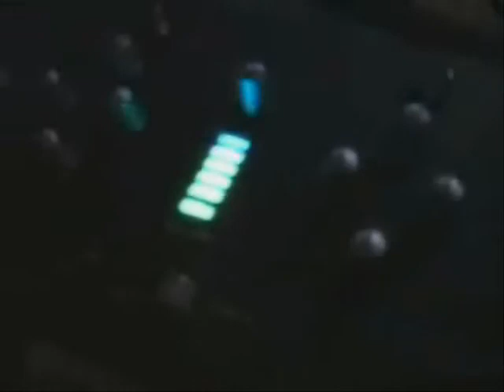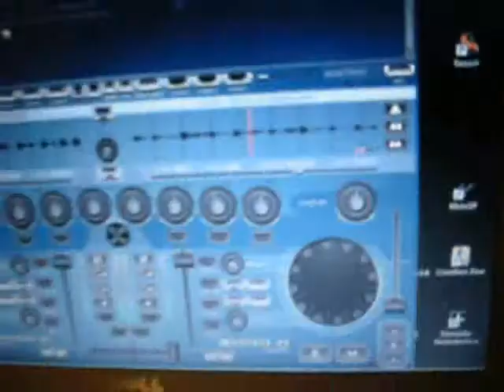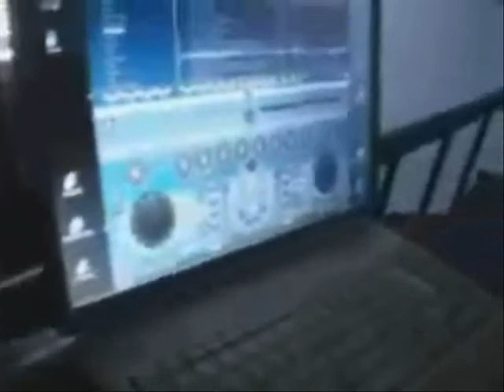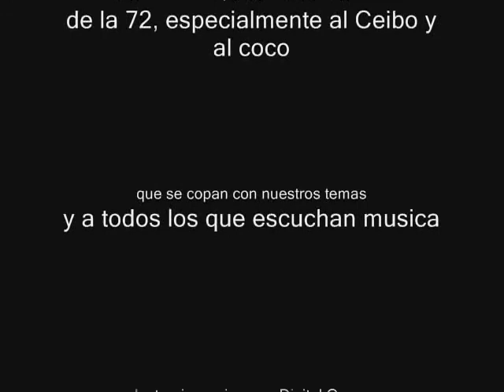Dub Plane feat. Johastian - Sweet Chord (Progressive Mix)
Remezcla del exitoso track Sweet Chord de Dub Plane el artista argentino que suena en las discos de todo el mundo, realizada por el Dj y Productor argentino Johastian, mas info y